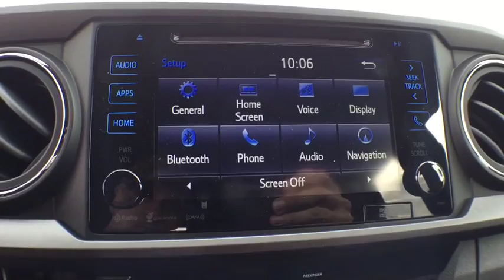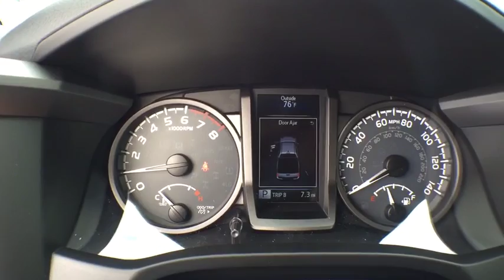2017 Toyota Tacoma Longwood, Orlando, Lake Mary, Sanford, Miami, FL KHM029235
2017 Toyota Tacoma
2017 Toyota Tacoma TRD Sport - Stock#: KHM029235 - VIN#: 3TMAZ5CN6HM029235

Parks Toyota
1701 South Woodland Boulevard